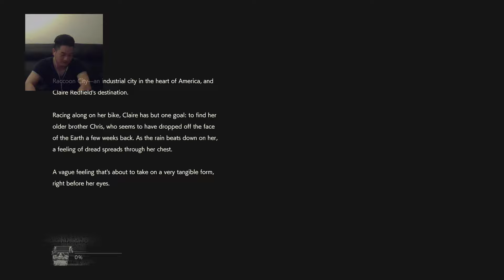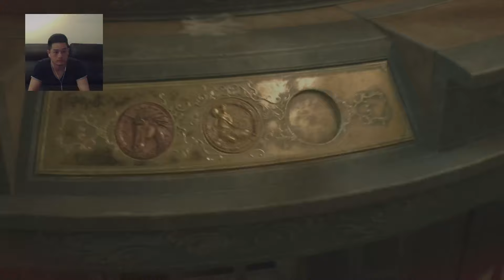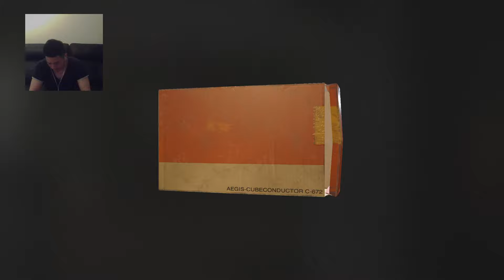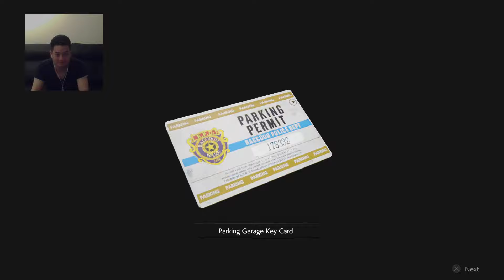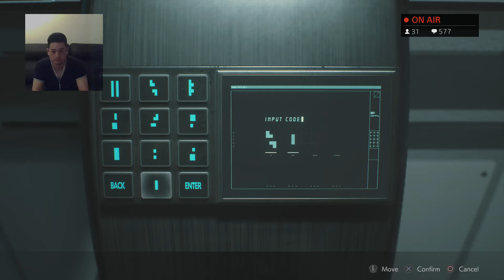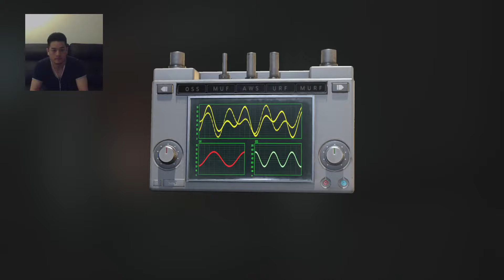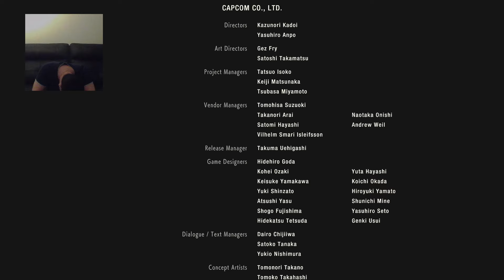Resident Evil 2: Claire B Hardcore HANDGUN ONLY S+ Speedrun (Console World Record) - 1:14:50 IGT